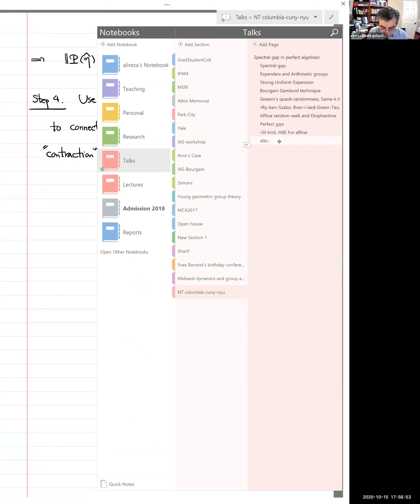Spectral gap in perfect algebraic groups over prime fields - Alireza Golsefidy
Joint Columbia-CUNY-NYU Number Theory Seminar

Topic: Spectral gap in perfect algebraic groups over prime fields
Speaker: Alireza Golsefidy
Date: October 15, 2020